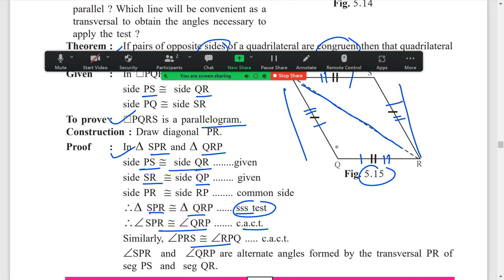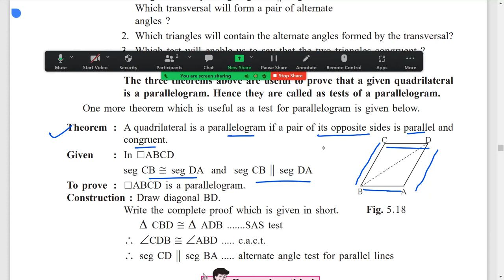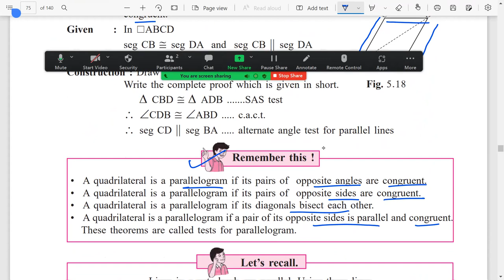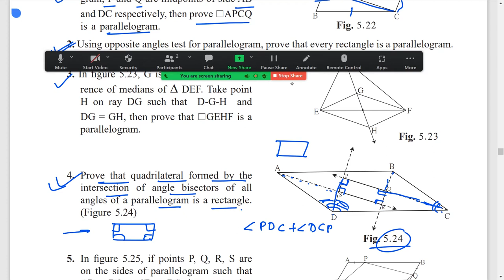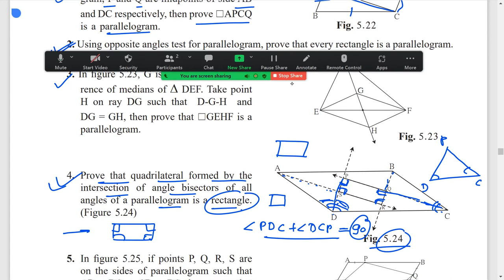5.2. Practice Set Revision | 9th Maths Part 2 | Parallelogram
5.2. Practice Set  Revision | 9th Maths Part 2 | 5.5 Practice set | Parallelogram